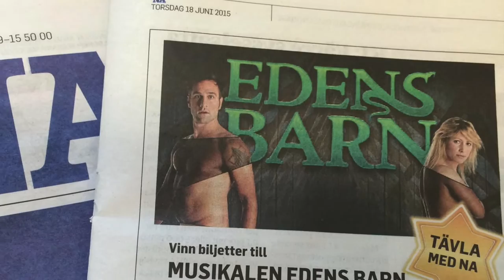Edens barn bildspel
Sommaren 2015 spelades Edens barn i St Nicolai kyrka I Örebro. Föreställningen var utsåld, fick stående ovationer samt högsta betyg i lokalpressen. Det här bilderna och minnena från produktionen.